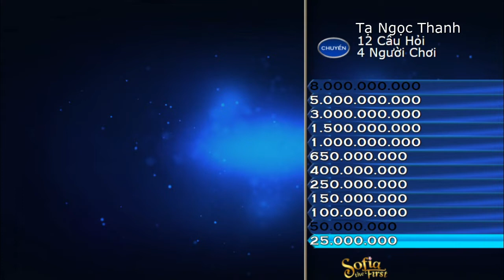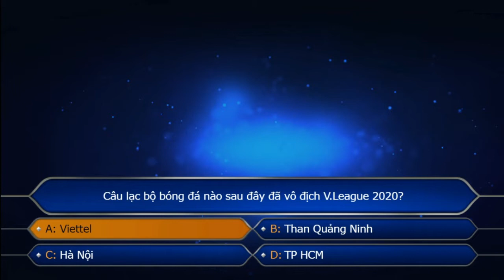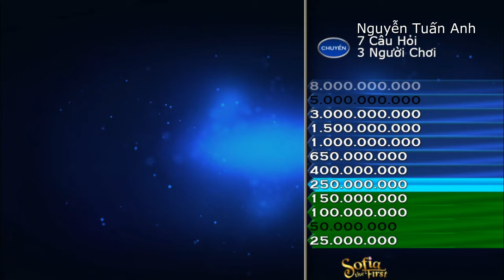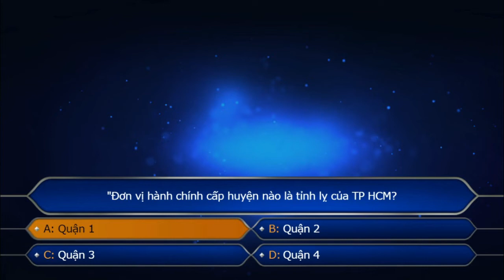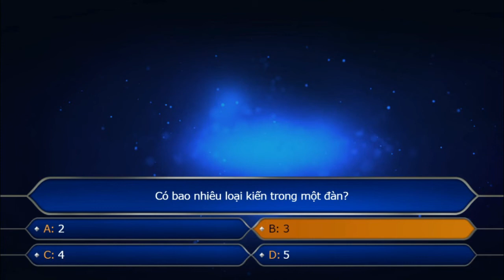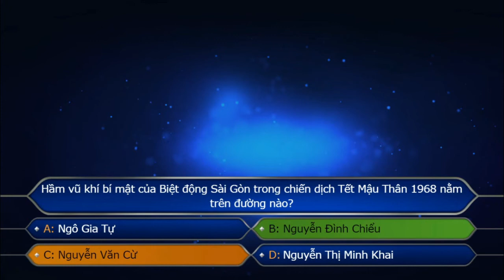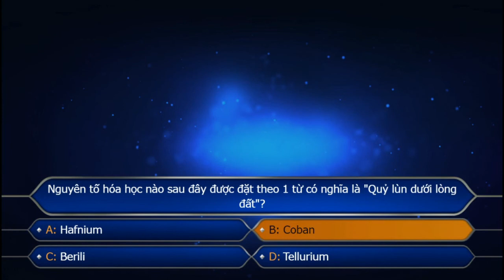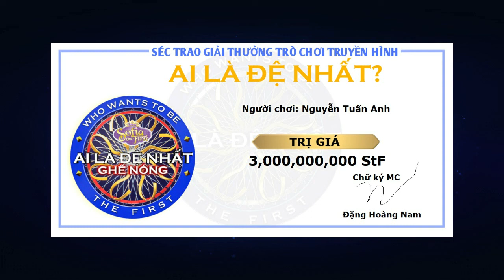Ai là Đệ Nhất: Ghế Nóng Mùa 3| Play-off |4/6/2021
Ghi hình vào ngày 29/4/2021
Liệu ai sẽ giành suất vé thứ 2 vô trận chung kết?
Các bạn có thể vào các phương tiện khác về kênh mình